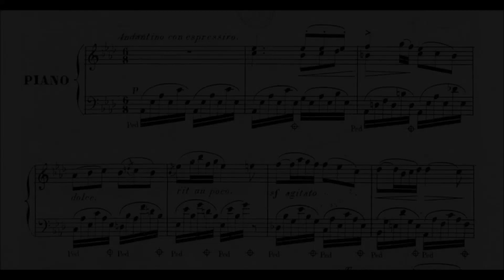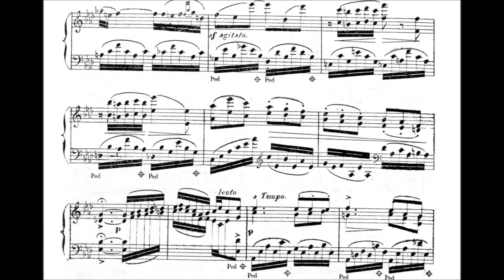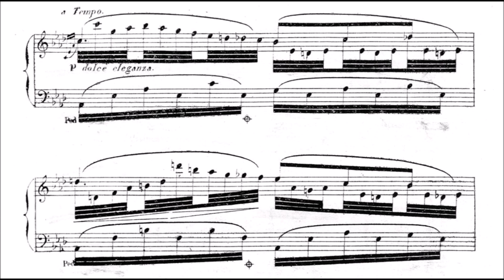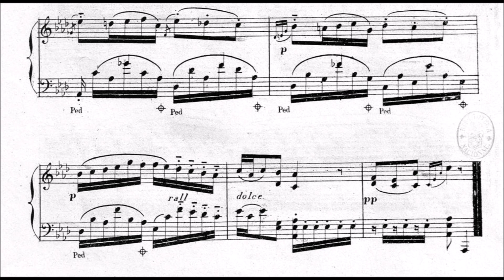Charles Neustedt: Nocturne "Absence", Op.97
Despite his immense musical output, little is known about the Romantic-era composer Charles Neustedt. All of his works, be they dances, character pieces, or operatic fantasies, are solely for the piano, indicating that the composer was most likely a salon pianist of at least moderate success. He probably lived from 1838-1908. What I upload on the channel reflects my mood and what kind of music I particularly enjoy at the time. And right now it is soothing and atmospheric nocturnes as you can tell. After a stressful day it's nice to sit down and play a piece like this, really helps me to calm down and enjoy some beautiful romantic music.